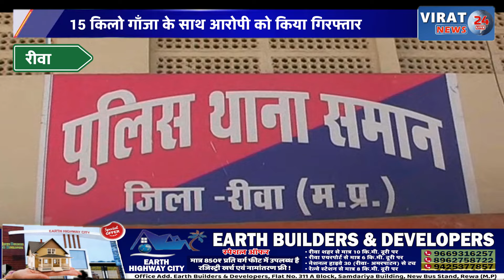रीवा: गांजे के साथ आरोपी गिरफ्तार,गाड़ी जप्त, बड़ी कार्रवाई !